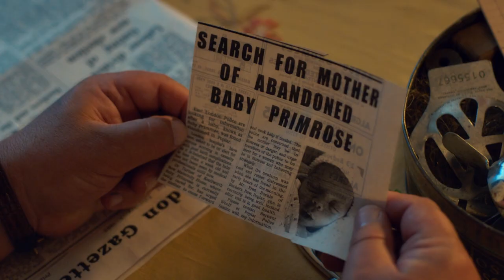Call The Midwife | BritBox Trailer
Inspired by the bestselling memoirs by Jennifer worth, Call the Midwife follows Jenny Lee, a young nurse working as part of a team of midwives from Nonnatus House who visit the expectant mothers of Poplar, providing the poorest women with the best possible care. Coming to BritBox Canada June 25th.